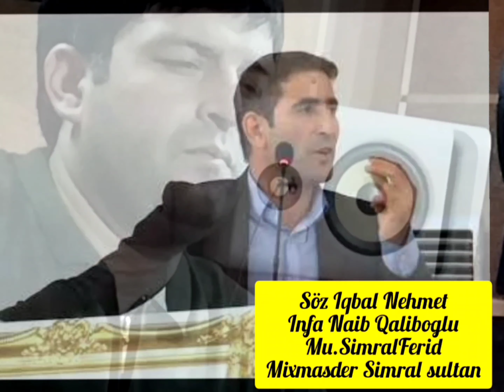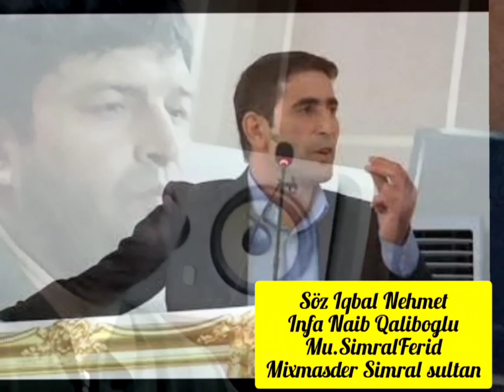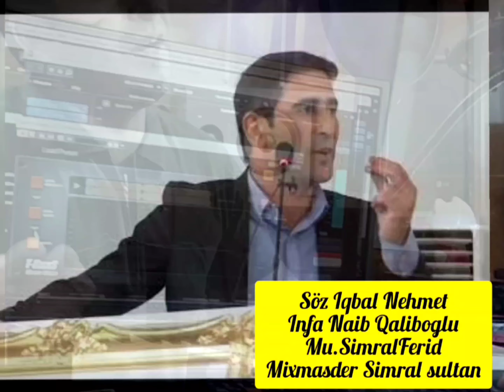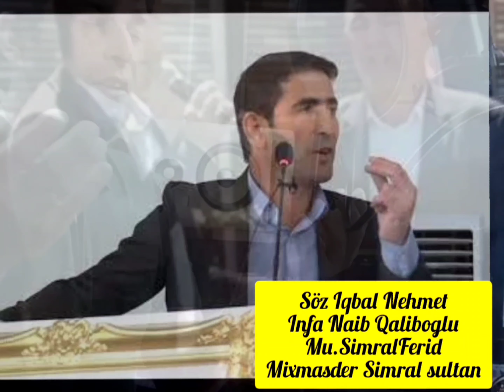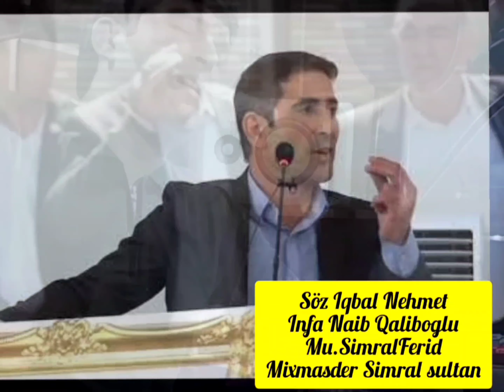İqbal Nehmet ft Naib Qaliboglu "Ağlamağa Əoymayaq Sehid Atalarini"tiktok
Yayimlanan Mahnilar Real Music kanalina mexsusdur.
İqbal Nehmet ft Nail Qaliboglu
Aglamaga qoymayaq Sehid Atalarin
İfa Naib Qaliboglu
Soz İqbal Nehmet
Mus Simral Ferid
Mix master:Simral Sultan

╚►Bütün Hüqüqlar Qorunur!
╚►Müəlliflik Hüququ İlə Bağlı Anlaşılmazlıq Olarsa Aşağıda Yerləşən Əlaqə Vasitələrimizlə, Bizimlə Əlaqə Saxlayın!
╚► Kanala Yazılan şərhlərə və xəbərlərə görə
 Real Music Production Kanali Məsuliyyət Daşımır!
╚►Təklif və Sikayətləriniz üçün bizimlə əlaqə saxlaya bilərsiniz
╚► 🎥Videolarla bağlı əlaqə
╚►Sosyal webekelerdende izleye bilersiz:
╚► İnistagram : real_music_production